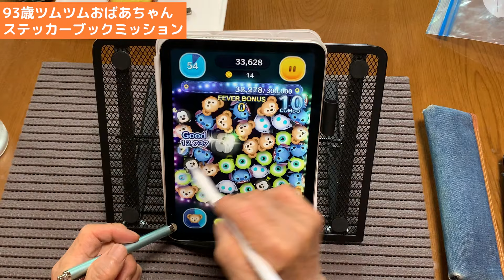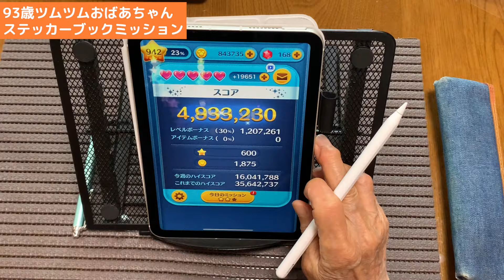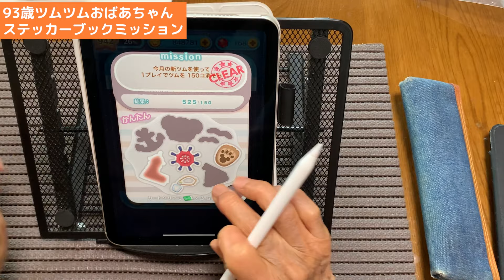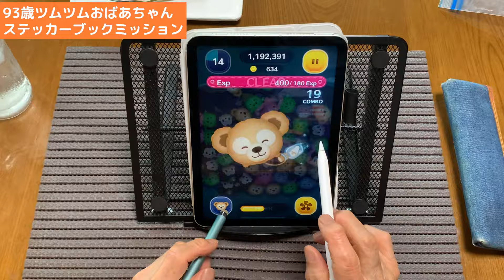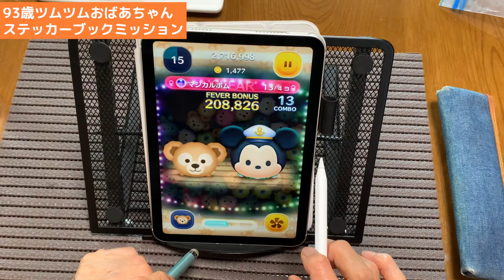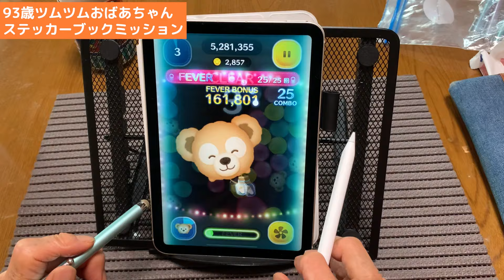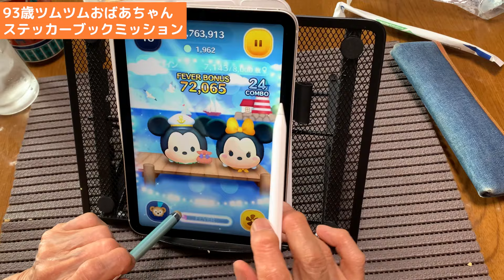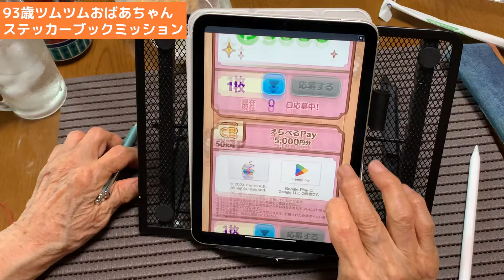93歳と11ヶ月ツムツムおばあちゃん ステッカーブックイベント完全クリアしました。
7月25日に始まったステッカーブックイベントをクリアしました。今回は難し有りませんでした。皆様からの温かいコメントいつもありがとう。応援よろしくお願いします。